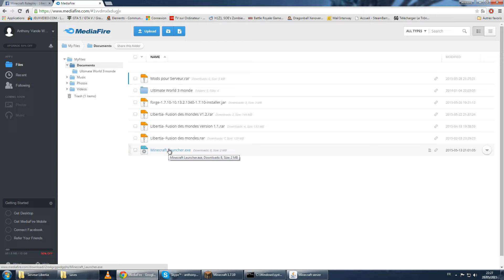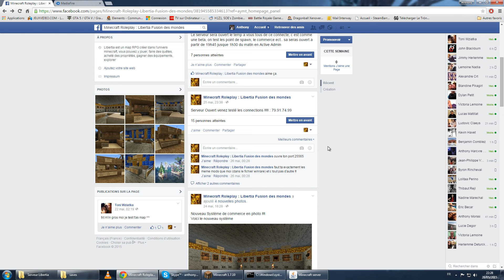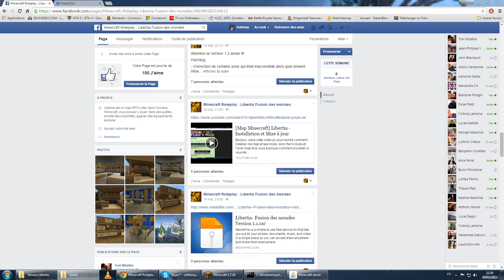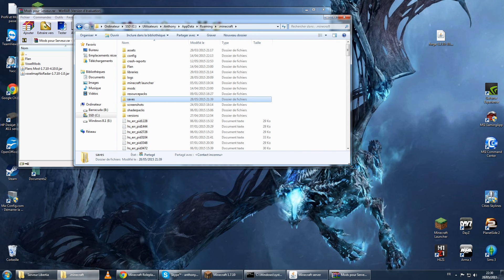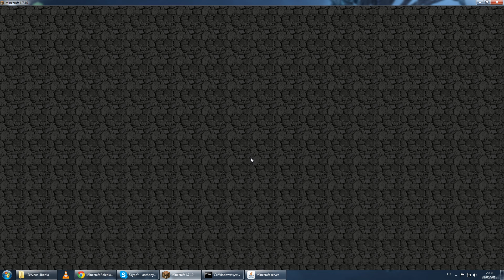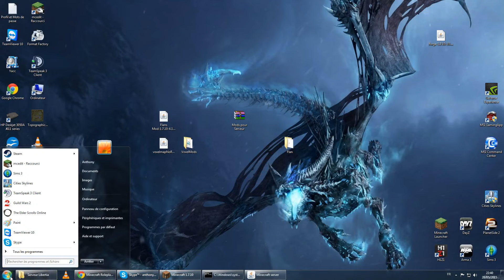[Serveur Minecraft] Libertia - Présentation et connexion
SERVEUR MAINTENANT EN 1.8 ALLEZ VOIR LA NOUVELLE VIDEO
Dans cette vidéo je vous présente la map sur serveur maintenant, libre accès pour tout le monde ! Map RPG avec quête, commerce, arme a feu, propriété a acheté, event ...

IP du serveur: Serveur Fermée !

Version des mods actuel du serveur (à voir aussi sur le facebook du serveur)

- Minecraft Coder Pack
9.05
- Forge mod loader
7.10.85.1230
- Minecraft Forge
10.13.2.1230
- Flan's Mod
4.10.0
- VoxelMap No Radar
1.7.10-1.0